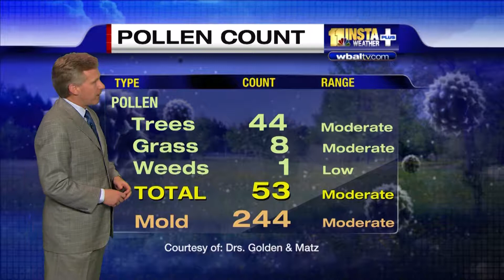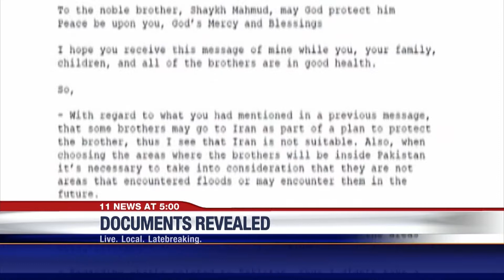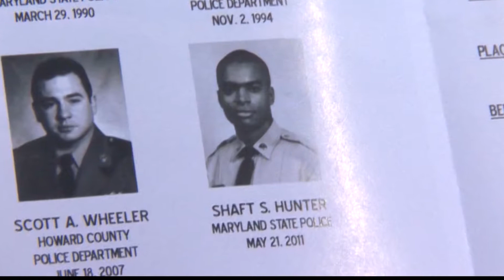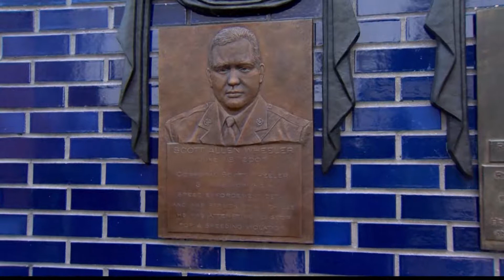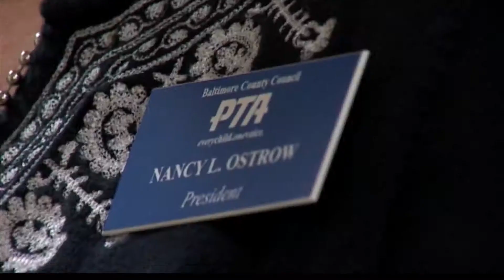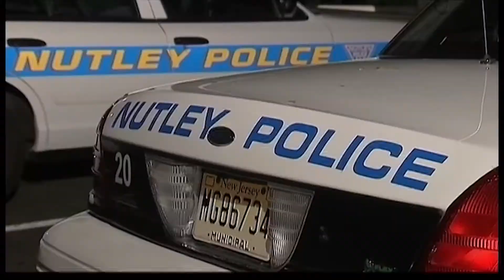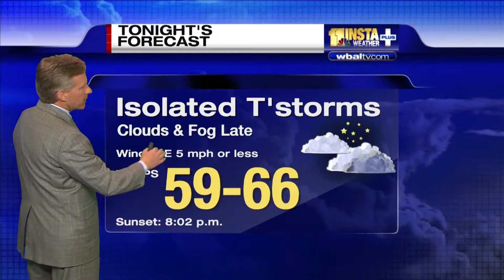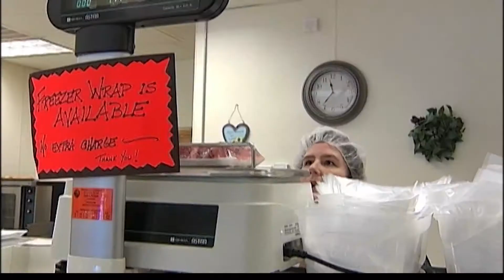11NEWS AT 5PM_ MAY 3RD 2012